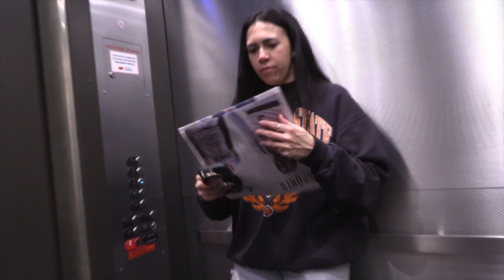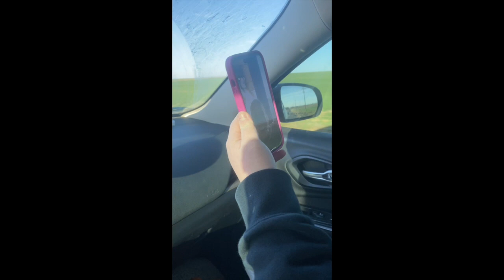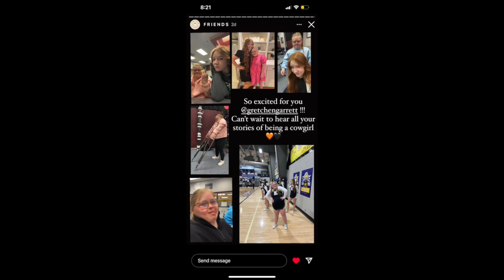GRETCHEN'S GOING TO OKLAHOMA STATE